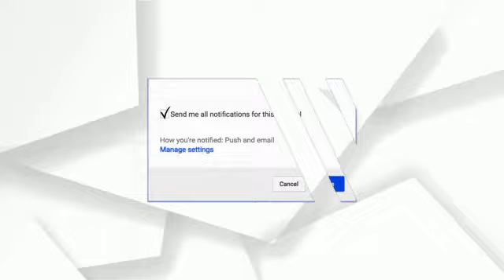ମୋ ନା ମିତା ବେହେରା, ମୁଁ mla ର ଭଉଣୀ.. ଚିନ୍ହିନୁ ମତେ....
ଫୋକସ ଅନୁଗୋଳ